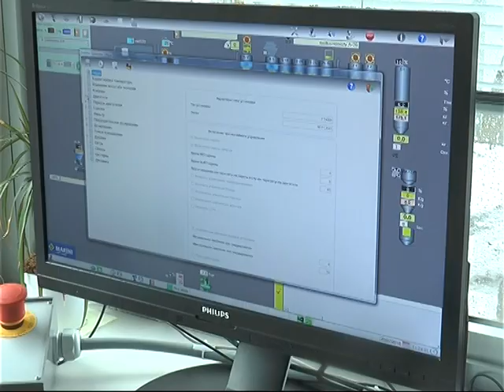Дорожные работы в самом разгаре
Первого августа — экватор. Середина строительного сезона. Пока, по словам строителей, все идет по плану. Затяжные дожди замедляют темп земляных работ. Однако дорожники утверждают, что им есть, чем заниматься в непогоду.